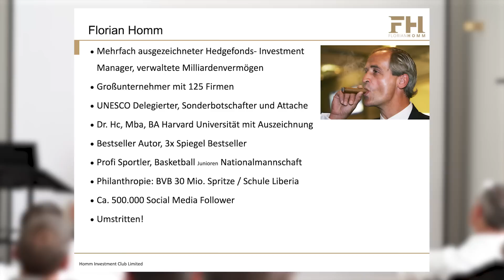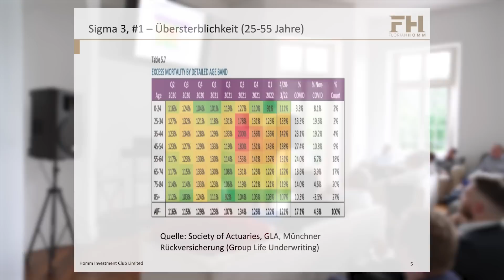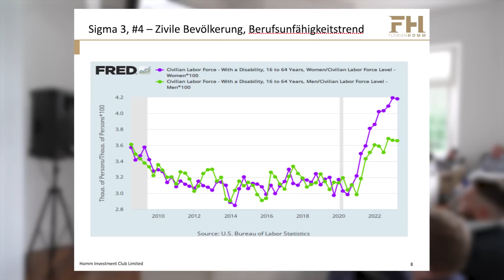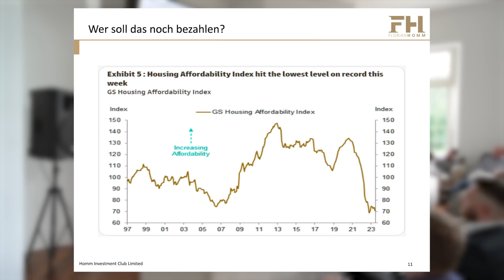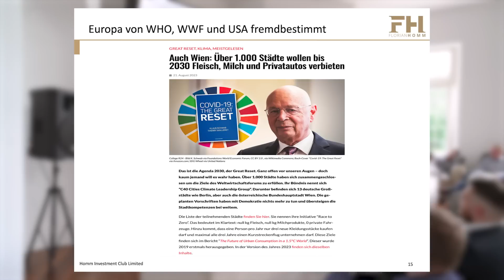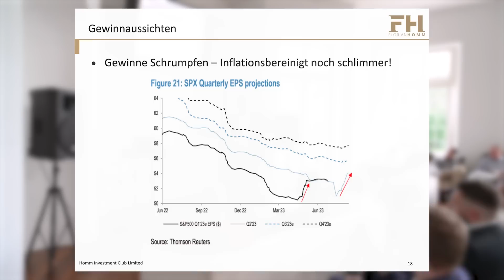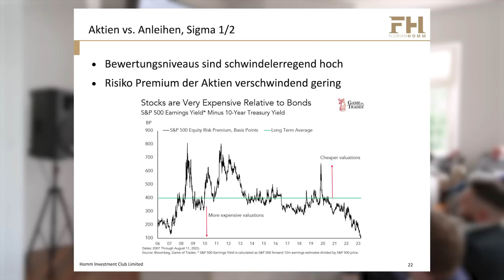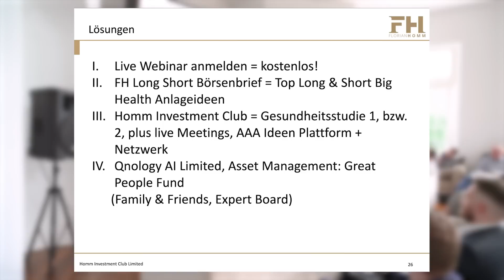So profitierst du zielsicher vom Gesundheitschaos! - Episode 6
Episode 6 und damit die letzte meiner neuen Serie "THE BIG HEALTH" ist jetzt online. "THE BIG HEALTH" basiert auf meiner neusten Gesundheitsstudie.

In der letzten Episode widmen wir uns ausführlich den Lösungsvorschlägen. Wir reflektieren noch einmal die bedeutendsten Erkenntnisse der letzten fünf Episoden und tauchen dann mit Nachdruck in die verschiedenen Lösungsansätze ein. Dabei beleuchten wir eingehend, wie man aus dieser desolaten Situation als Gewinner  hervorgehen kann.

Bitte teilt das Video!

Timeline
Einleitung
00:45 - 08:05 Ausblick eines Hedgefondsmanagers
08:05 - 11:16 Sigma 3++ Ereignis
11:16 - 13:00 Gesundheitsbilder
13:00 - 14:43  Berufsunfähigkeit steigt rapide an!
14:43 - 27:25 M2 geht zurück!
27:25 -  37:15 Klare Gewinnaussichten
Lösungen

Die Inhalte dieses Vortrages/Videos dienen ausschließlich zu Informationszwecken und stellen keine Anlageberatung dar. Es besteht keine Einladung zur Zeichnung beziehungsweise kein Angebot zum Kauf oder Verkauf eines Wertpapiers oder sonstigen Finanzproduktes. Es wird keine Gewähr für die Vollständigkeit, Korrektheit oder Qualität der vorliegenden Informationen übernommen. Investitionsentscheidungen sollten stets nach vorangegangener und eingehender Beratung durch einen zertifizierten und professionellen Anlageberater erfolgen. Jeder Investor und jede Investorin ist angehalten, vor dem Kauf eines Wertpapiers selbstständig zu recherchieren und sich fachkundigen Rat einzuholen.

Bildet Euch wie immer Eure eigene Meinung.

Euer Florian Homm